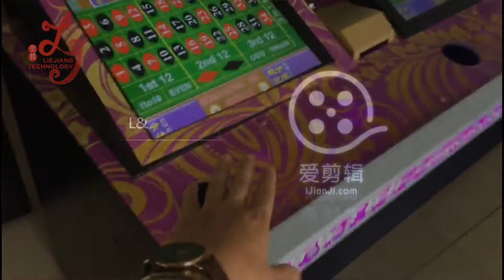roulette game machine original supplier to trinidad and tobago gambling game machine